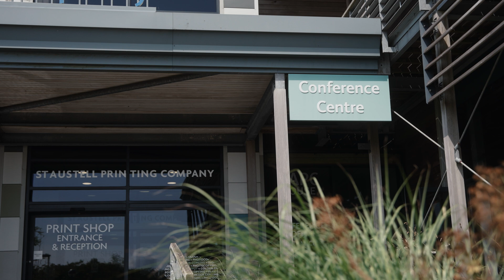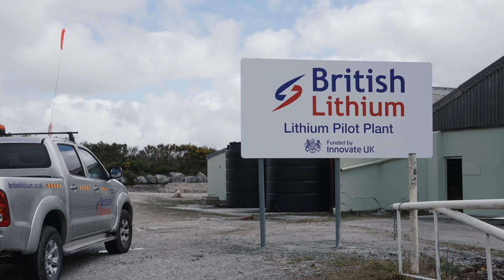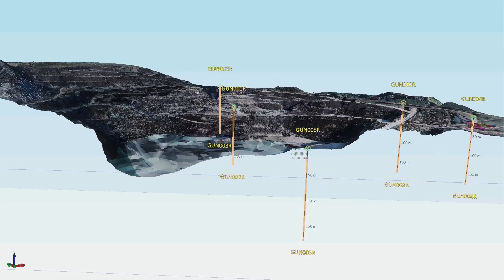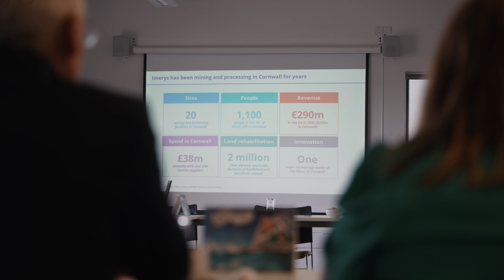Imerys x British Lithium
We are thrilled to announce our joint venture with British Lithium Limited, aiming to create the UK's first integrated producer of battery-grade lithium carbonate. This partnership, announced on June 29, 2023, is a major step forward in developing sustainable and locally-sourced lithium for electric vehicles and renewable energy storage.